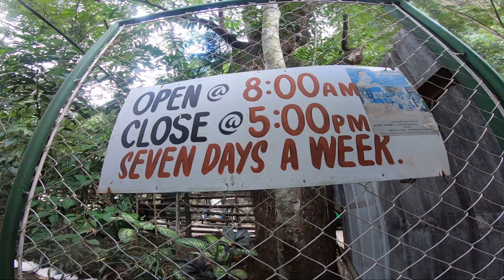Daranak Falls/Wind Farm, Pililla Rizal